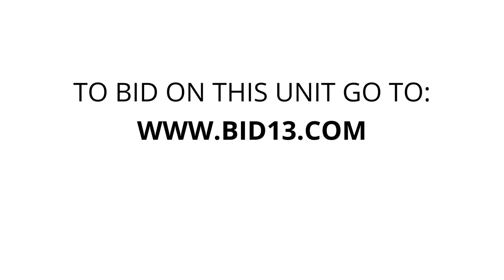U-Store Lake Orion - Unit 40011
totes, boxes, funiture, toys, shovel